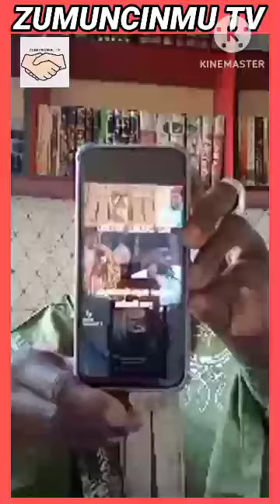TOFAH! SAQO ZUWAGA DR IDRIS IDAN KA SAKE HASSADA DA BAKIN CIKIN KA DA PROF MAQARI NE ZAI KASHE KA